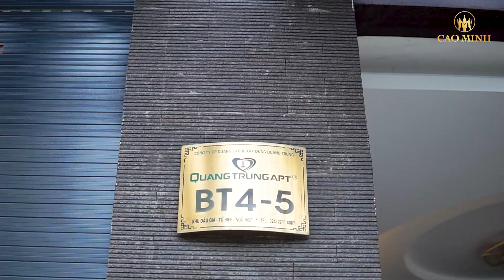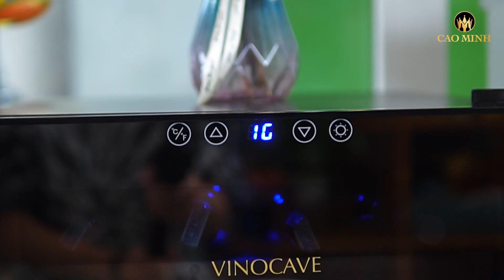Đến thăm nhà KHÁCH HÀNG và đánh giá tủ bảo quản sau MỘT NĂM SỬ DỤNG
Team Cao Minh đến thăm nhà khách hàng đã mua và sử dụng sản phẩm tủ rượu vang sau một năm sử dụng. Hãy cùng Cao Minh lắng nghe những chia sẻ, những trải nghiệm cũng như sở thích của khách hàng trong quá trình sử dụng rượu vang nhé.

CAO MINH - Nhà Nhập Khẩu & Phân Phối Vang Uy Tín Hàng Đầu
►  Địa chỉ: Số 127, Đường Láng Hạ, Quận Đống Đa, Hà Nội
Cơ sở 2: Số 82 Bà Triệu, Quận Hoàn Kiếm, Hà Nội
Kết nối với chúng tôi trên Facebok để tìm hiểu nhiều hơn về các dòng rượu vang, các món ăn với vang, cách uống vang cũng như tham gia group Khách hàng Cao Minh để giao lưu, học hỏi về vang các bạn nhé.